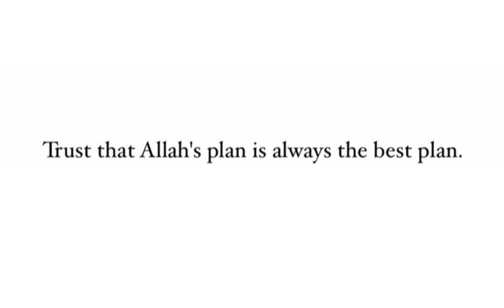Trust Allah's Plan - 20 Seconds of Motivation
Aoa!
Welcome to She Pious, where we share uplifting Islamic content inspired by the Quran and Hadith. Join us for life hacks, motivational talks, and spiritual guidance that enriches your faith and daily life.

📌ABOUT ME :
Hey it's me She Pious! On this channel I upload videos where I share my learning's about ISLAM .

🖇️CONTENT:
Educational content based on the Quran, Hadith, and Islamic teachings .